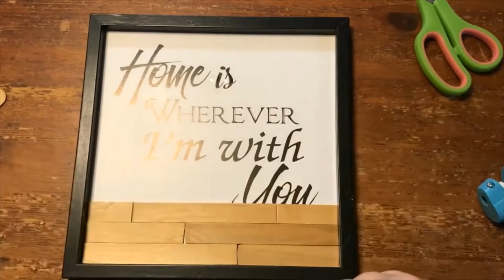Heart String Art Framed Dollar Tree DIY Craft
Remember that no matter how messy your life my get Never stop learning, Never stop growing!